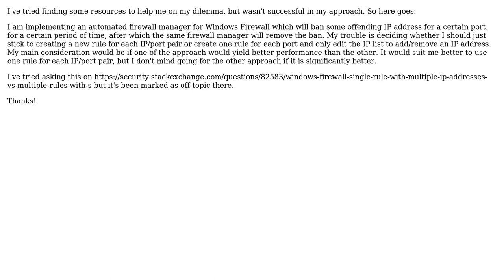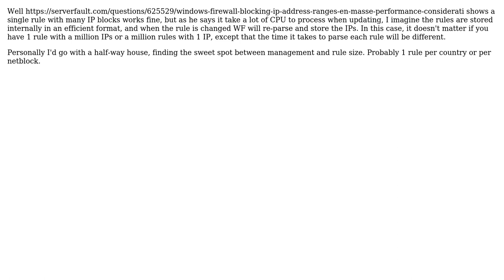Windows Firewall single rule with multiple IP addresses vs multiple rules with single IP address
Software Engineering: Windows Firewall single rule with multiple IP addresses vs multiple rules with single IP address

With thanks & praise to God, and with thanks to the many people who have made this project possible! | Content (except music & images) licensed under CC BY-SA | Music | Images & others | With thanks to user Mihai Caracostea user gbjbaanb and the Stack Exchange Network Trademarks are property of their respective owners. You are responsible for your own actions.